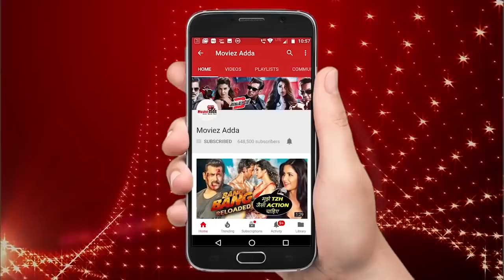सलमान खान का स्वयंवर बिग बॉस १२ में, एयर होस्टेस के साथ सलमान की सेल्फी | बॉलीवुड न्यूज़